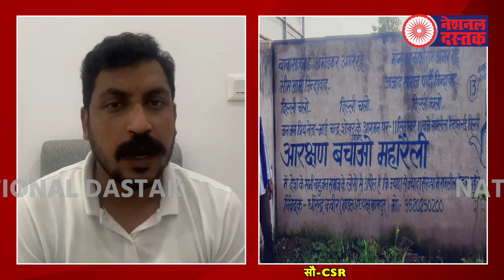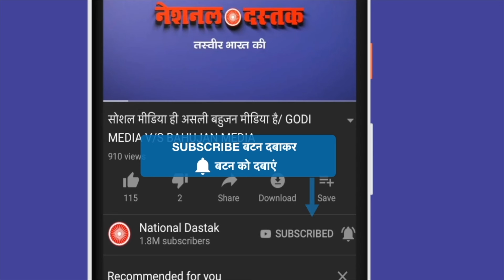11 सितंबर को बहुजन महारैली